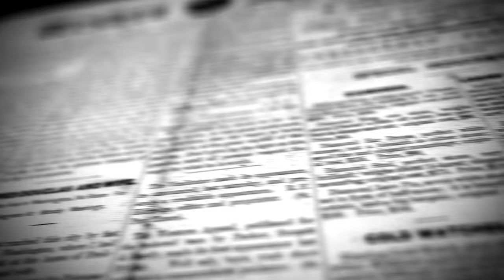L'Opinione di Enzo Spatalino del 9 gennaio 2024